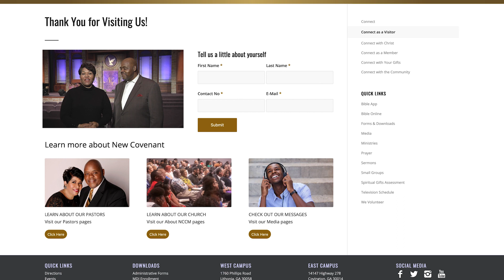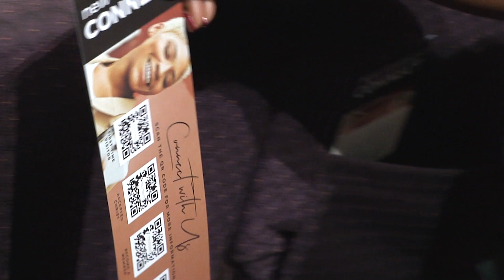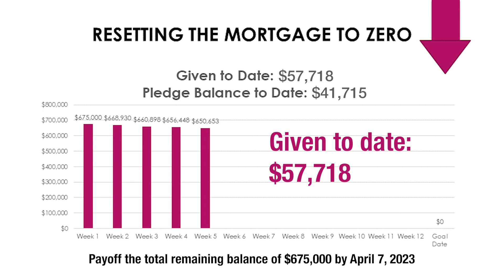FYI Sunday, 3 5 2023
LITHONIA CAMPUS - Sundays 11:00 a.m.

COVINGTON CAMPUS - Sundays at 8:00 a.m.